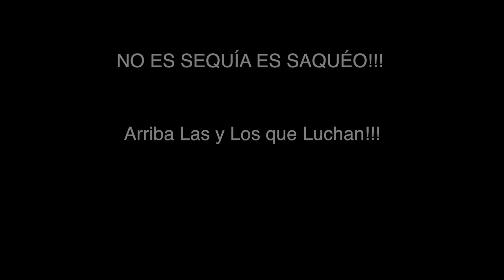Las Viudas del Agua - Mujeres MODATIMA - Foro Ambiental Pozo 9 El Melón.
Video  extracto performance realizada por Las Viudas del Agua de Mujeres Modatima, que da cuenta del saqueo y perdida del recurso agua para las comunidades y sus territorios.

Arriba Las que Luchan !!!

El Melón 11 de enero 2020
Provincia de Quillota - Región de Valparaíso - Chile

Camara y Edición Geovalpo Produciones Audiovisuales